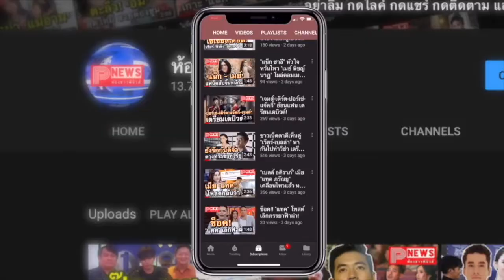ห้องข่าวพีนิวส์ | ฮอตเท่าอากาศเมืองไทย! “กลัฟ คณาวุฒิ” แฟนคลับส่งมอบความรักแน่น